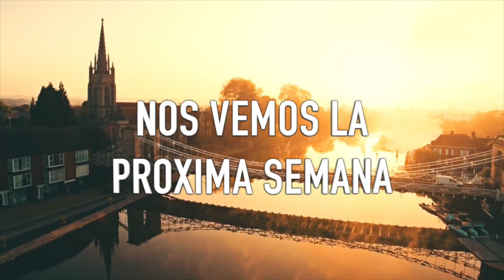4.29.2020_ SERVICIO DEL DIA MIERCOLES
Servicio Dirigido por las damas de templo Esmirna dallas